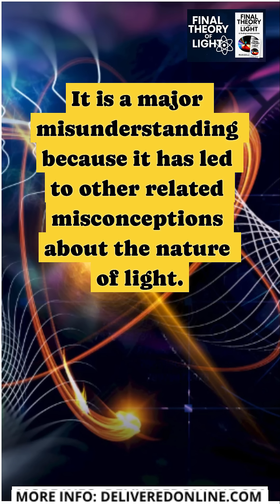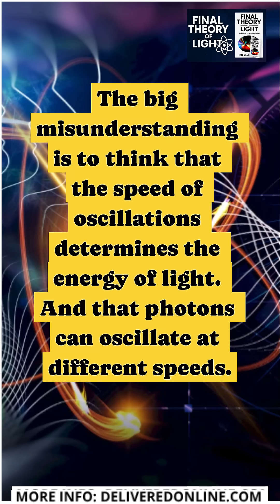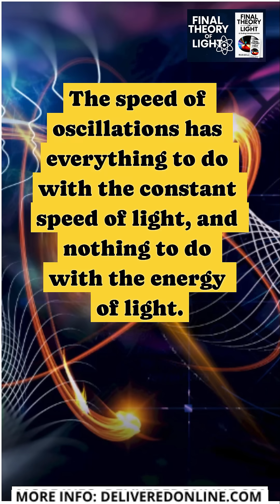The Biggest Misunderstanding in Physics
Discover the truly biggest misunderstanding in contemporary physics.